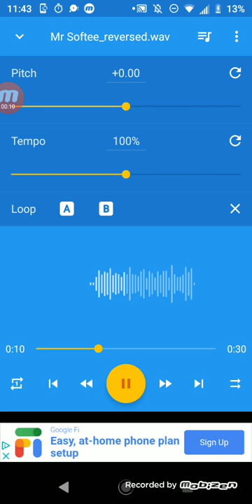MISTER SOFTEE THEME REVERSED I WAS THE FIRST 2nd TO DO IT